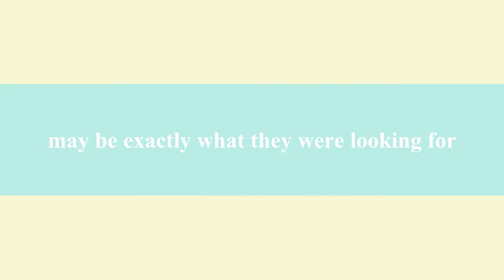Koffi Graduation/Birthday & Gisele Birthday Event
Here's a video trailer of the celebration between a father, a daughter and the community. See the moments captured on a Nikon D3100 DSLR. Sourixay Vilalay aka SV documents Koffi and Gisele's Birthday event along with the Graduation of Koffi.Picture gallery is